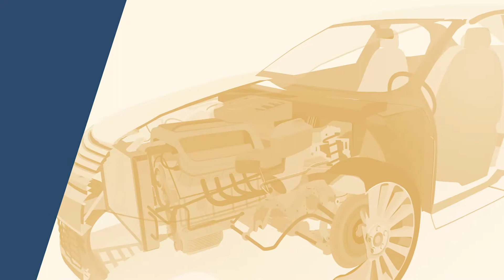What is 3DEXPERIENCE WORKS?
What is 3DEXPERIENCE WORKS? In this video, Chad Jackson goes into detail about 3DEXPERIENCE WORKS apps and role.

3DEXPERIENCE WORKS is a set of solutions for the SMB space. It's meant to support the existing user base of SOLIDWORKS. It sits on the 3DEXPERIENCE platform. If you're not familiar with the 3DEXPERIENCE platform, it is the cloud and browser-based expansive solution that Dassault Systèmes offers.